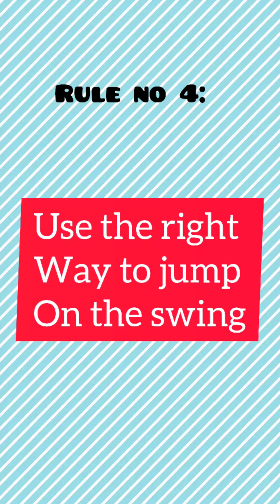5 simple rules for play ground,park etiquettes,raising kids with good manners#easy tips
Muhummad saad vlogs
A guide to play ground safety for kids.
5 simple rules for kids for play ground.
Simple tips for parents to raising kids with good manners and trying to tell parents how to do parenting with love and logic.
Please enjoy my videos and support me  to grow my channel on youtube.